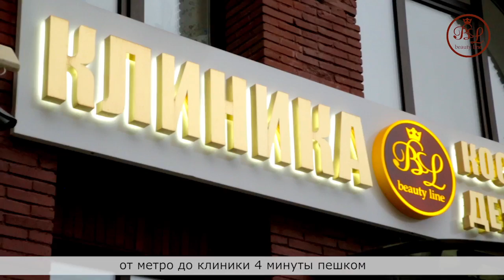Beauty line navigator